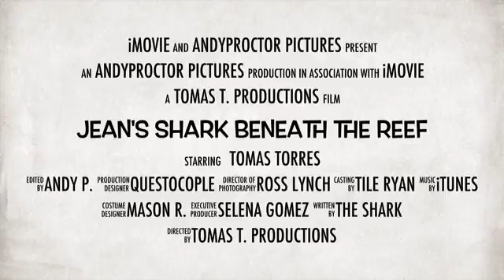Shark Beneath The Reef Movie Trailer (2016) (3D)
SHARK EVIL, HAS MET ITS MATCH (NOW IN 3D)